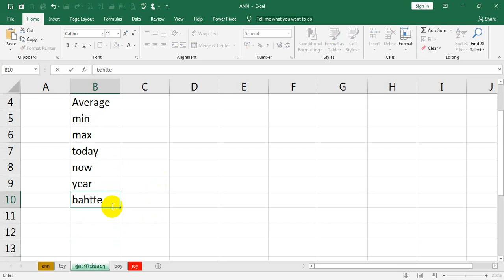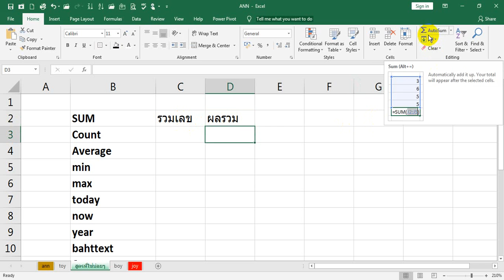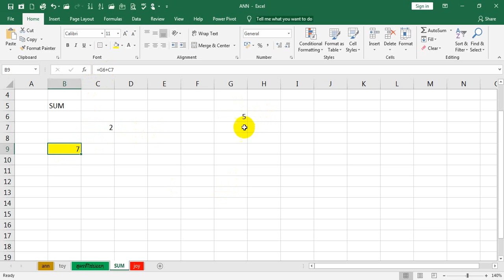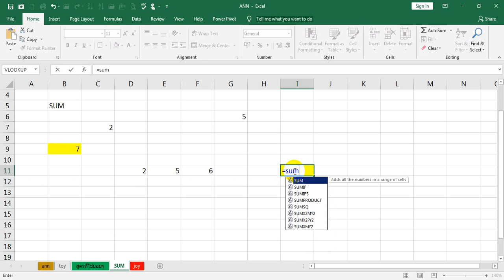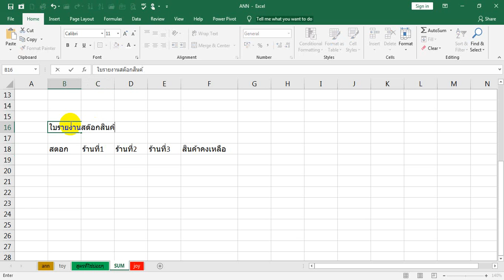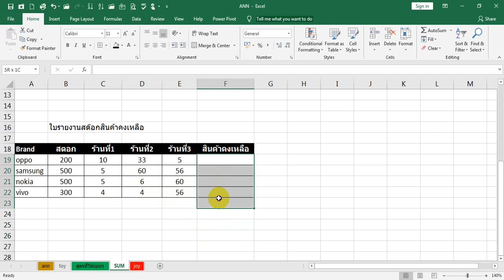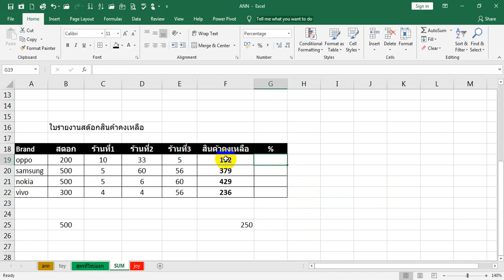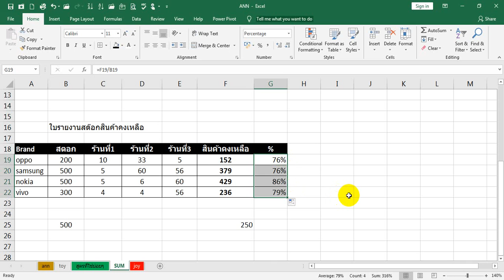โปรแกรม เอ็กเซล เบื้องต้น ตอนที่ 2